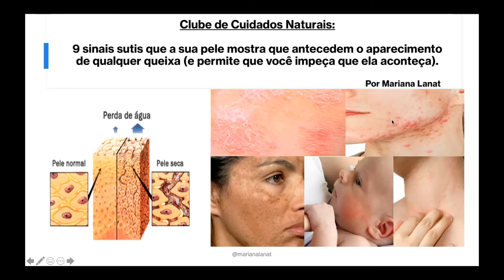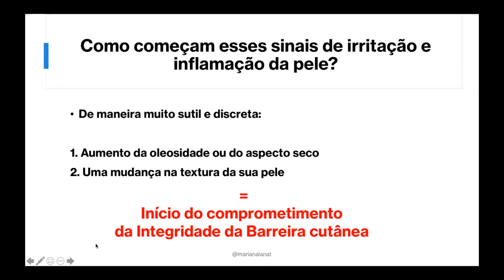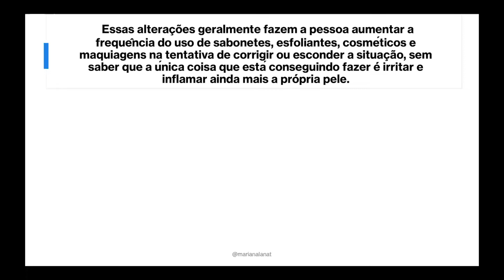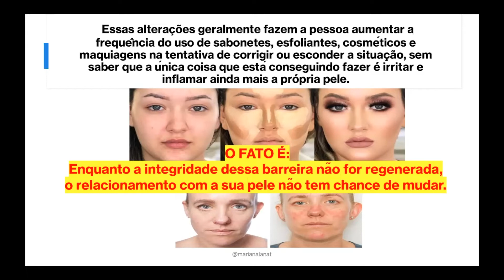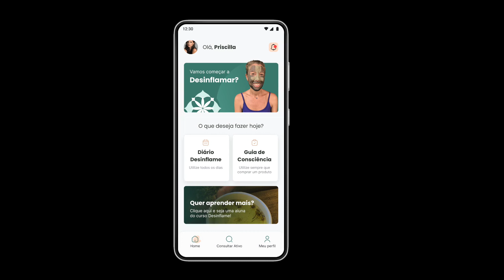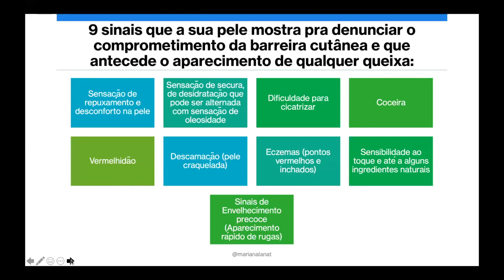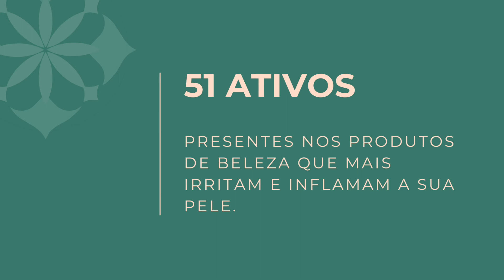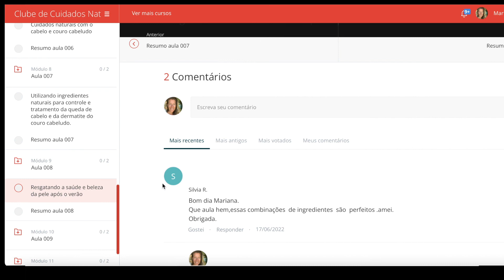9 sinais que antecedem o aparecimento de qualquer queixa de pele. Por: Dra. Mariana Lanat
Saiba quais são os 9 sinais que antecedem o aparecimento de qualquer queixa de pele.

Identificar esses 9 sinais é o “pulo do gato” pra você conseguir evitar que a sua queixa de pele comece, permaneça ou até mesmo se agrave.

Assista GRATUITAMENTE esta AULA EXCLUSIVA que eu fiz para as minhas alunas do Clube de Cuidados Naturais.

E mesmo que você não tenha nenhuma queixa de pele, mas quer que ela fique cada vez mais bonita, essa aula também irá te ajudar com esse objetivo.